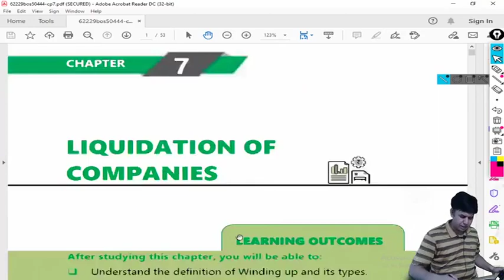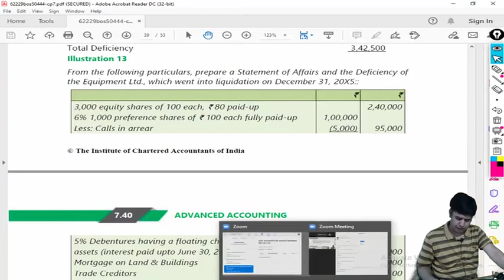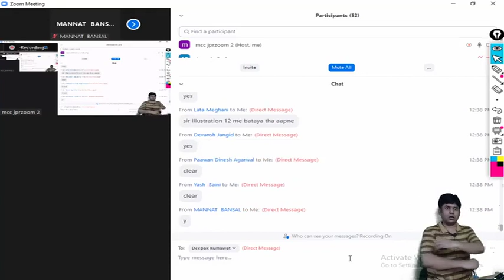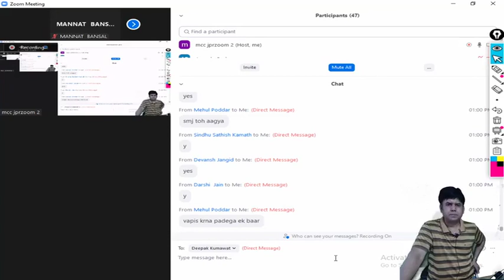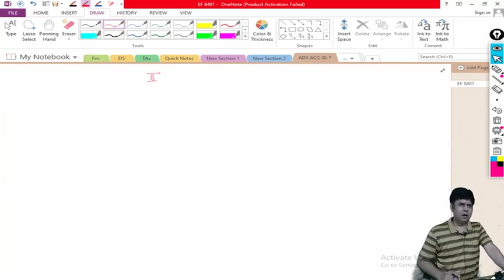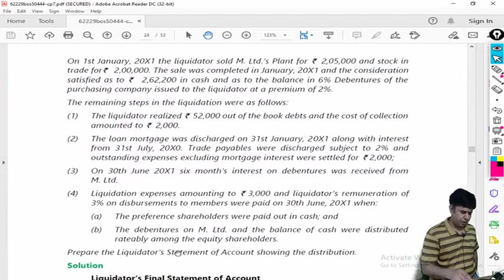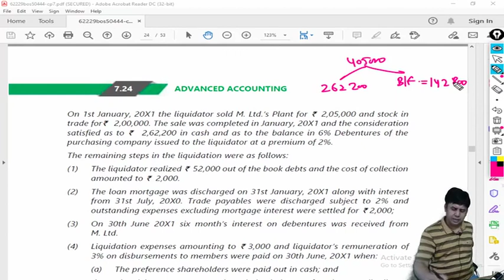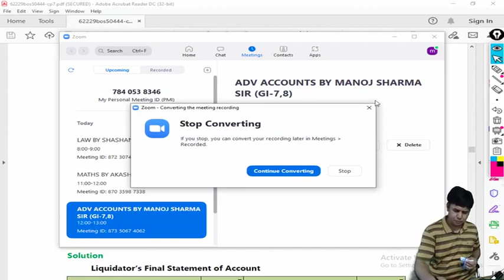(Lecture-102 Chapter-7 Liquidation of Companies 26-07-2022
AD. ACC. BY MANOJ SHARMA SIR (GI-6) NOV-22